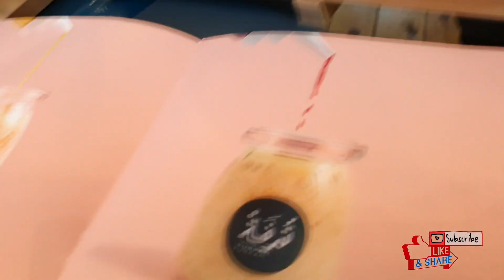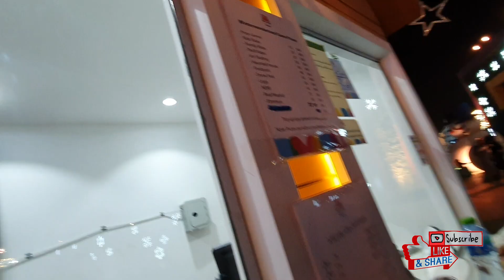Riyadh Season || Winter Wonderland